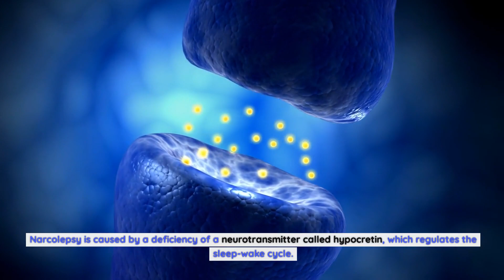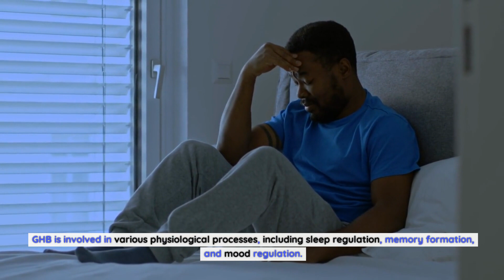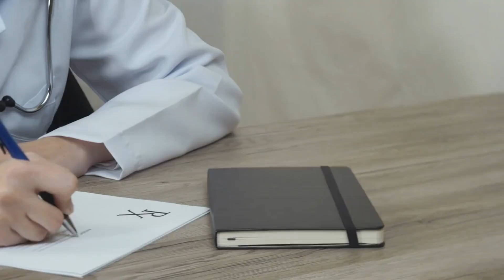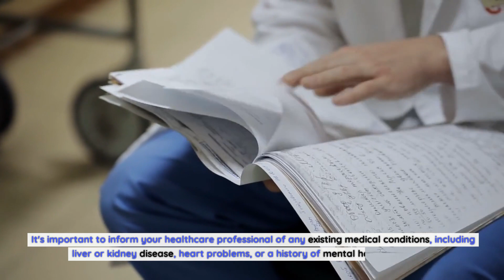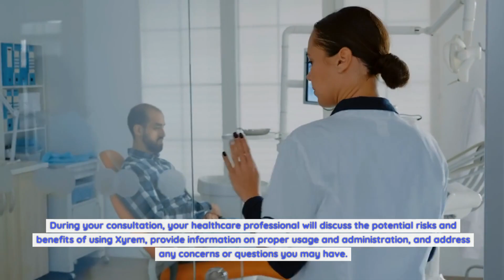Xyrem Medication: A Breakthrough Treatment for Sleep Disorders Explained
How Xyrem works in the body.
Xyrem contains a synthetic form of the neurotransmitter gamma-hydroxybutyrate (GHB), which is naturally produced in the brain. GHB is involved in various physiological processes, including sleep regulation, memory formation, and mood regulation. When taken as prescribed, Xyrem helps to restore the balance of GHB in the brain, promoting restful sleep and reducing the symptoms associated with narcolepsy and cataplexy.
Xyrem has a unique mechanism of action that sets it apart from other sleep medications. Unlike sedatives or hypnotics, which simply induce sleep, Xyrem promotes the deeper stages of sleep, known as slow-wave sleep. This stage of sleep is essential for the body's physical and mental restoration, helping to repair tissues, consolidate memories, and regulate mood.
By enhancing slow-wave sleep, Xyrem allows individuals to experience more restorative sleep, waking up feeling refreshed and rejuvenated. It also helps to reduce the frequency and duration of daytime sleepiness, allowing individuals to stay awake and alert throughout the day.
Benefits and effectiveness of Xyrem.
The benefits of Xyrem for individuals with narcolepsy and cataplexy are numerous. By addressing the underlying causes of these conditions, Xyrem can significantly improve sleep quality, reduce excessive daytime sleepiness, and enhance overall well-being.
One of the primary benefits of Xyrem is its ability to promote restful sleep. Many individuals with narcolepsy and cataplexy struggle with fragmented sleep, waking up frequently throughout the night. Xyrem helps to consolidate sleep by promoting the deeper stages of sleep, allowing individuals to experience more uninterrupted rest.
Another significant benefit of Xyrem is its impact on daytime functioning. Excessive daytime sleepiness can severely impair a person's ability to function at their best, both at work and in their personal lives. By reducing daytime sleepiness, Xyrem can help individuals regain their focus, improve their productivity, and enhance their overall quality of life.
Studies have shown that Xyrem is highly effective in treating narcolepsy and cataplexy. In clinical trials, individuals taking Xyrem experienced significant improvements in sleep quality, reduced daytime sleepiness, and a decrease in the frequency and severity of cataplectic episodes. These improvements were sustained over the long term, providing lasting relief for individuals with these sleep disorders.
Xyrem dosage and administration.
Xyrem is a prescription-only medication that should only be taken under the guidance of a healthcare professional. The dosage and administration of Xyrem will vary depending on the individual's specific needs and response to treatment.
Typically, Xyrem is taken orally in the form of a liquid solution. The medication is usually divided into two doses, taken at bedtime and 2.5 to 4 hours later. This dosing schedule helps to promote restful sleep and reduce the frequency of nighttime awakenings.
Potential side effects and precautions.
As with any medication, Xyrem can cause side effects, although they are generally well-tolerated and manageable. Common side effects of Xyrem may include nausea, dizziness, headache, and sleep disturbances. These side effects are usually mild and resolve on their own over time.
It's important to note that Xyrem has the potential for abuse and misuse, as it is a central nervous system depressant. Therefore, it should only be used as prescribed and under the supervision of a healthcare professional. Individuals with a history of substance abuse or dependence should use Xyrem with caution, as they may be at an increased risk of misuse.